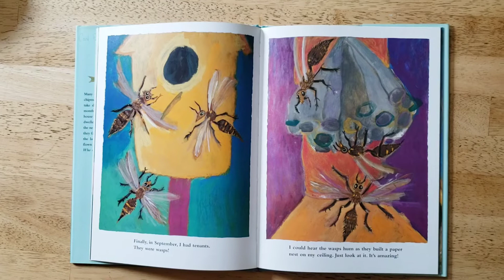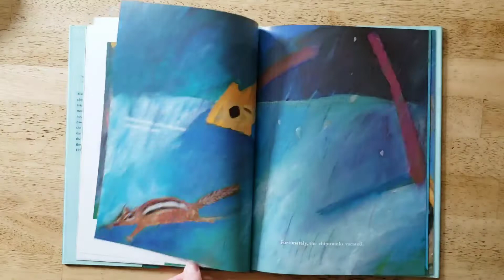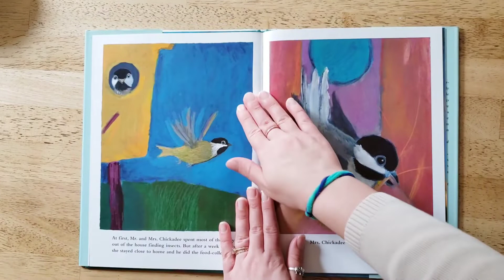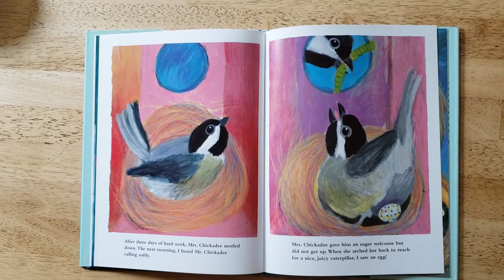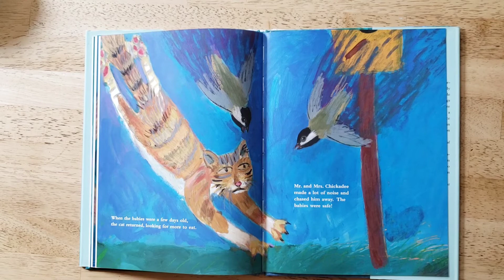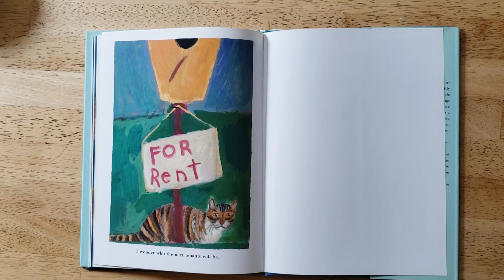Birdhouse for Rent Storytime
Audio storytime for children of "Birdhouse for Rent" written by Harriet Ziefert and paintings by Donald Dreifuss.